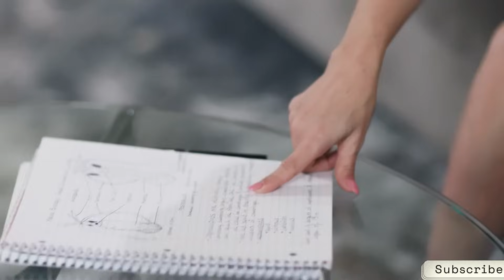Daughter is preparing for biology test at home with teacher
Teacher is helping your daughter prepare for her biology test at home.

-- Teacher's Support for Biology Test Preparation.

My daughter's teacher has been providing comprehensive support to help her prepare for her upcoming biology test at home. The preparation process has been structured and focused on key topics. The teacher's guidance includes:

1. Reviewing Key Concepts:
   The teacher has gone over the fundamental concepts that will be tested, such as cell biology, genetics, ecology, and human anatomy. They have made sure my daughter understands the core principles behind each topic.

2. Clarifying Difficult Topics:
   For areas where my daughter had some difficulty, like understanding the process of cellular respiration or the stages of meiosis, the teacher has provided additional explanations and examples, ensuring that she grasps the material more clearly.